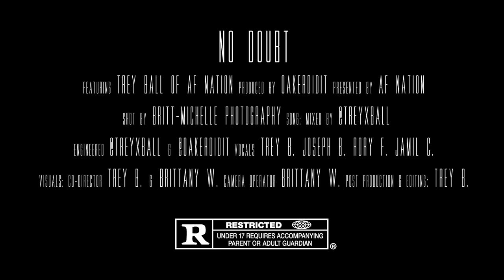NO DOUBT (Official Video) feat. Trey Ball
NO DOUBT - TREY BALL - OAKERDIDIT - BMPHOTO